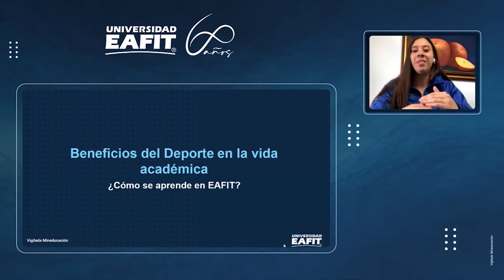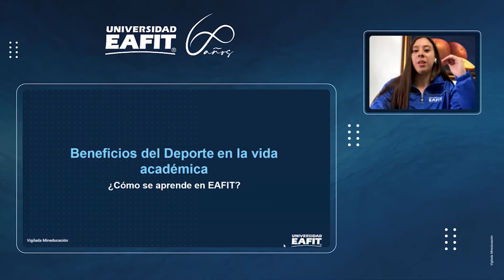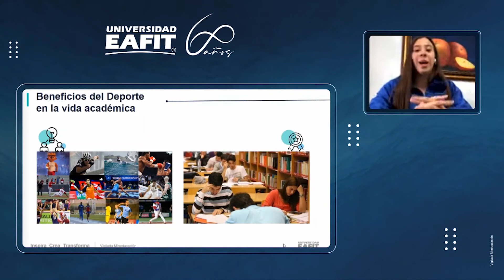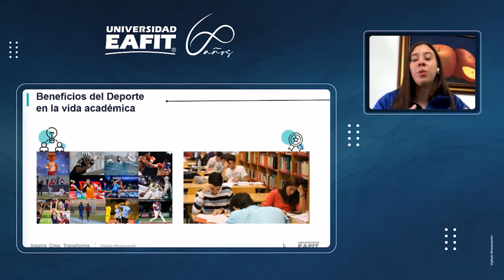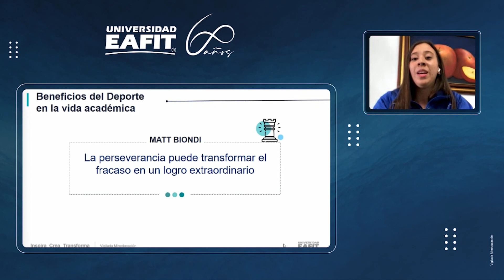Eafit Talks - Beneficios del Deporte en la Vida Académica